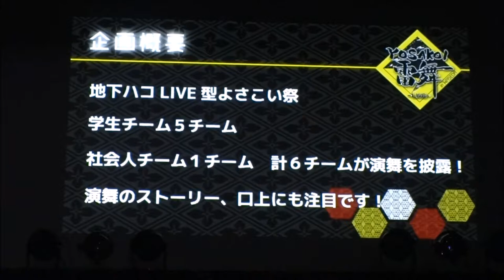オープニング（編集済）～関東学院大学"誇咲"『夢見草』／YOSAKOI雷舞 in WASEDA‏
2017/12/15
早稲田大学・学生会館
【主催・技術】早稲田大学放送研究会